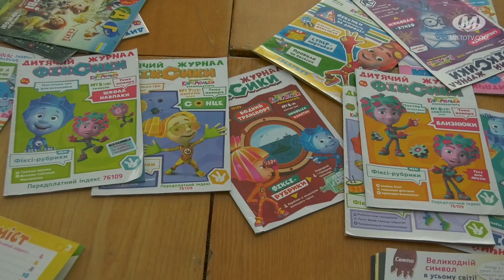“Вільна мама” у бібліотеці-філії №11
Простір “Вільна мама” запрацював у бібліотеці-філії №11, що у Південно-Західному мікрорайоні. До книгозбірні запрошують дітей віком від 4 до 8 років. Тут щоп’ятниці з 11 до 13 години відбуватимуться творчі майстер-класи, руханки та ігри. Реалізують проєкт представниці громадської організації “Жіночий хаб”.